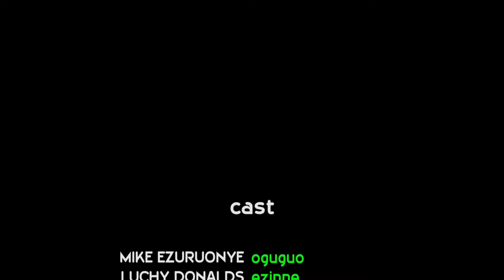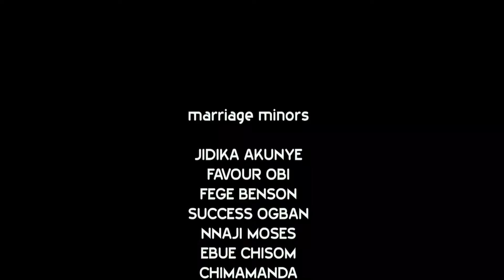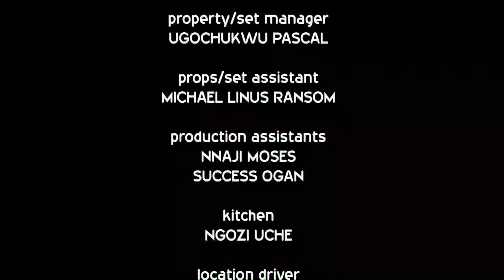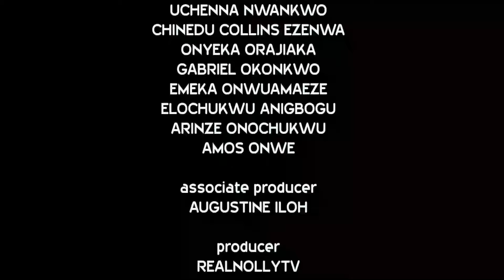SHE WAS A POOR HOPELESS GIRL,UNTIL SHE MET THE RICH KIND MAN THAT CHANGED HER LIFE -2023 LATEST HIT